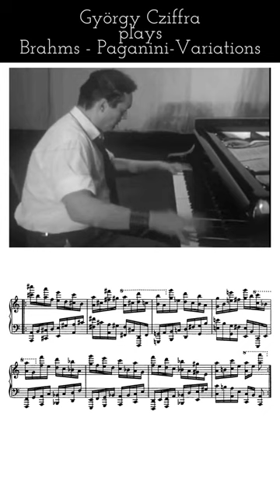One of Brahms' most difficult Piano Moments